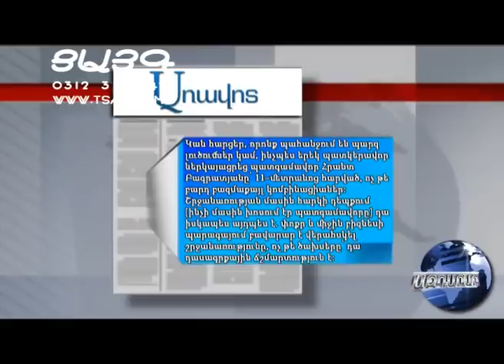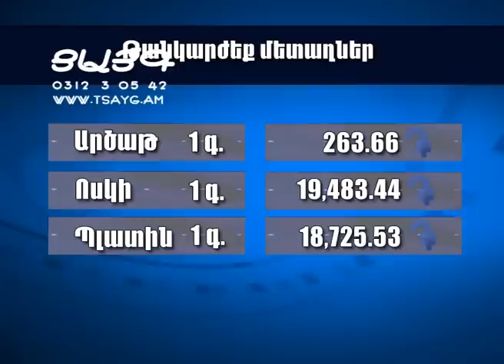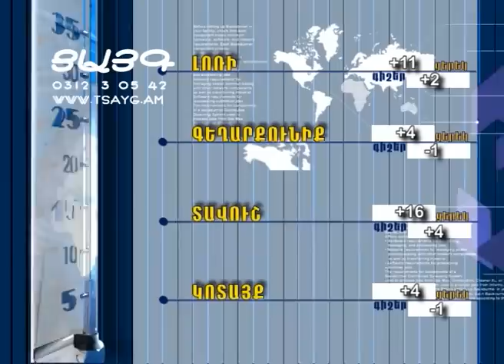Մամուլի տեսություն, եղանակի տեսություն և տարադրամի փոխարժեք, -Tsayg.am-